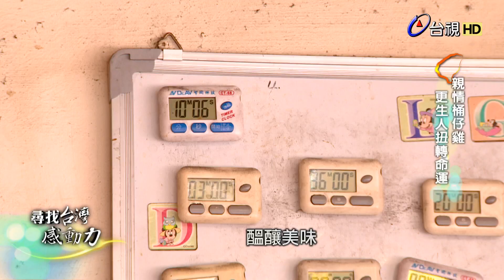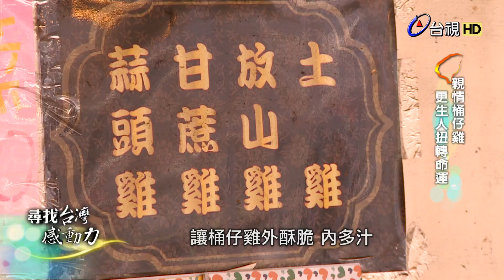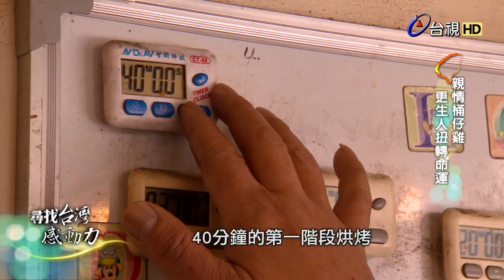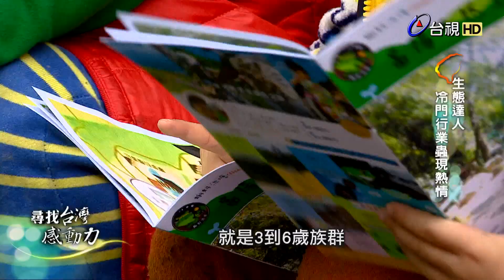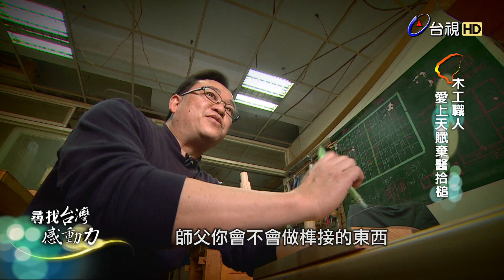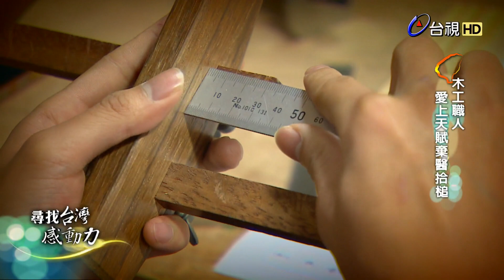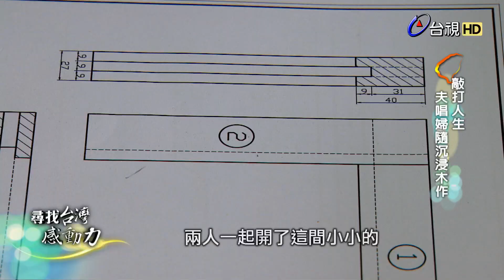尋找台灣感動力 2016-03-27 親情桶仔雞、更生人扭